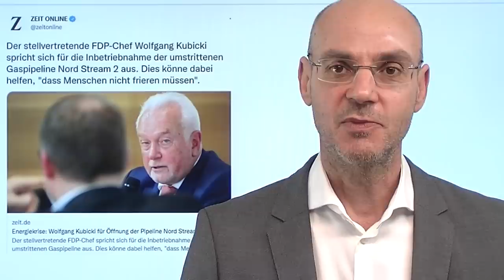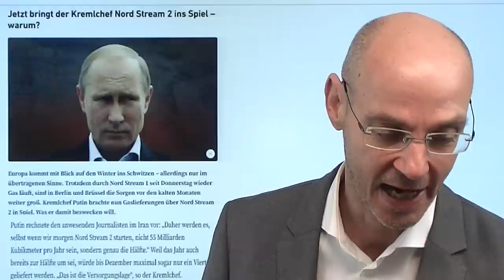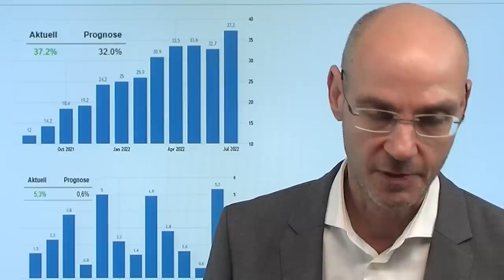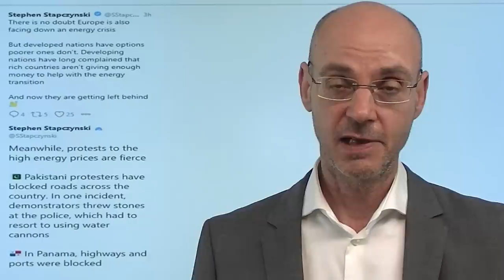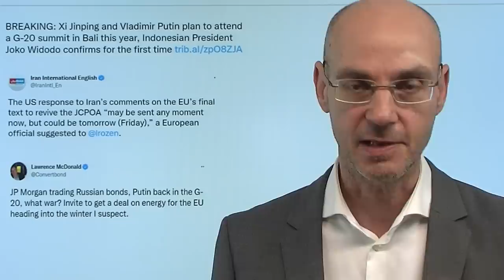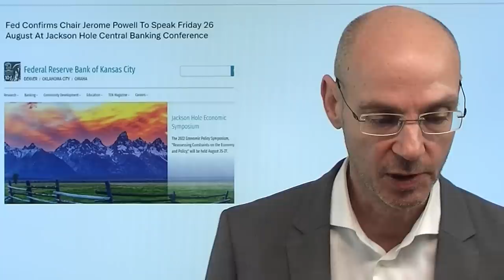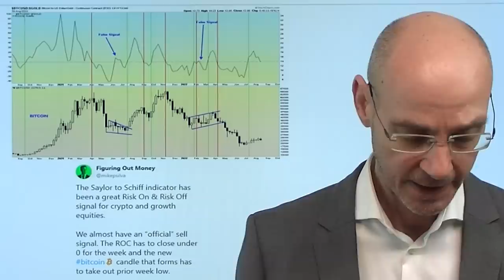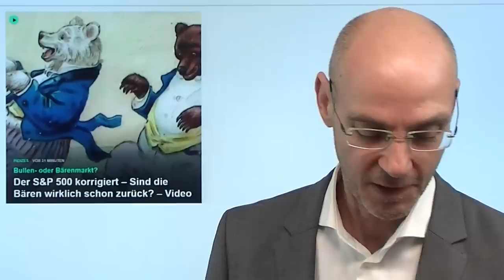Energiekrise: Industrie vor Kollaps - Nord Stream 2 freigeben! Videoausblick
Hinweise aus Video:
1. Der S&P 500 korrigiert – Sind die Bären wirklich schon zurück?
Der S&P 500 korrigiert – Sind die Bären wirklich schon zurück? – Video

2. Erzeugerpreise im Juli mit höchstem Anstieg seit 1949

Die Energiekrise eskaliert weiter: massiv steigende Gaspreise und Strompreise gefährden die deutsche Industrie - daher sollte Nord Stream 2 frei gegeben werden, wie nun auch der FDP-Politiker Kubicki fordert. Wie dramatisch die Lage ist, zeigen die heute veröffentlichten deutschen Erzeugerpreise mit einem Anstieg von +5,3% zum Vormonat und +37,2% zum Vorjahresmonat: solche Kostensteigerungeen können viele Unternehmen nicht dauerhaft durchhalten - und wenn die Kosten an die Konsumenten weiter gereicht werden, schlittern wir ohnehin in eine Rezession. Wäre die Genehmigung von Nord Stream 2 ein "politischer Gesichtsverlust"? Möglich. Aber die so heftig gestiegenen Gaspreise sind es, die Putin am meisten helfen und uns am meisten schaden. Insofern wäre es ein guter Schachzug, Putin beim Wort zu nehmen und damit die Gaspreise nach unten zu kriegen..